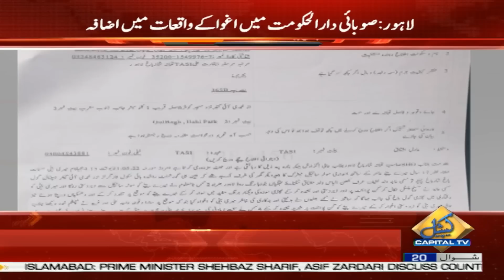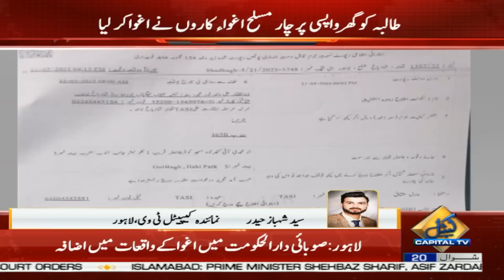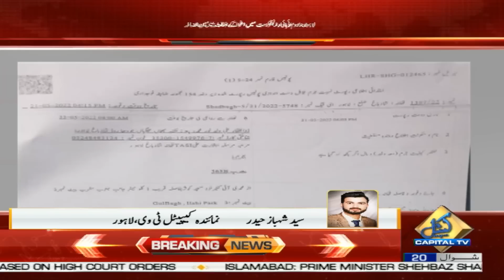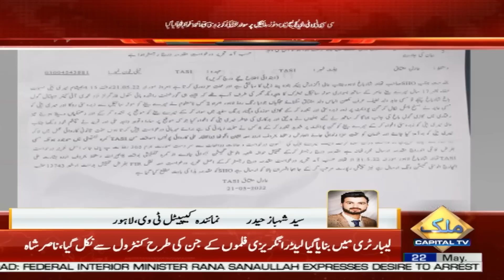Lahore Main Matric Ki Taalba Aghwa | Capital TV